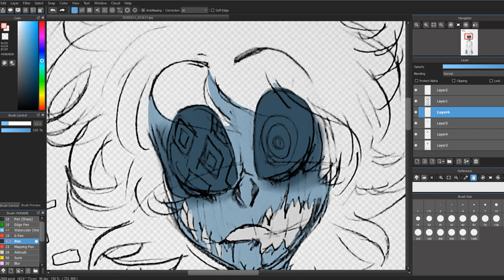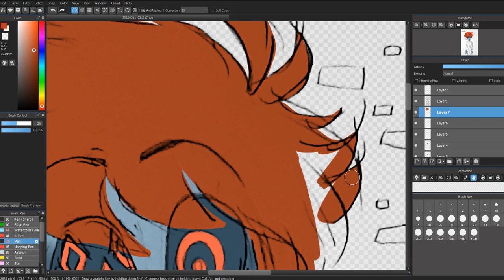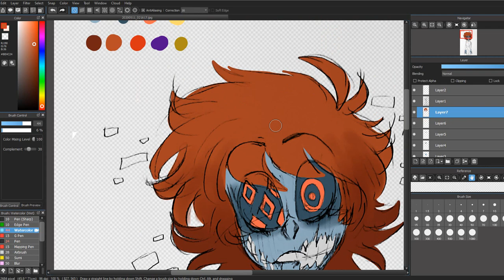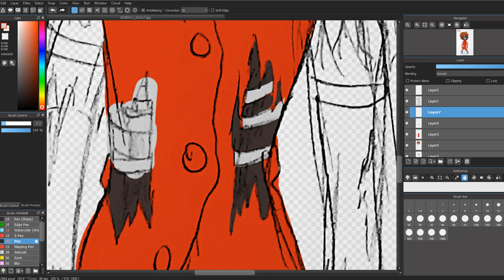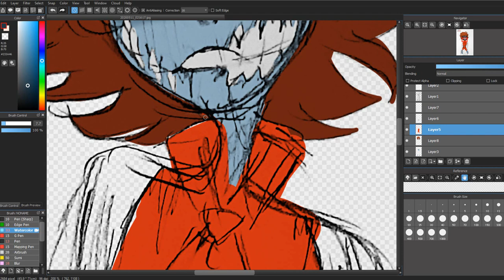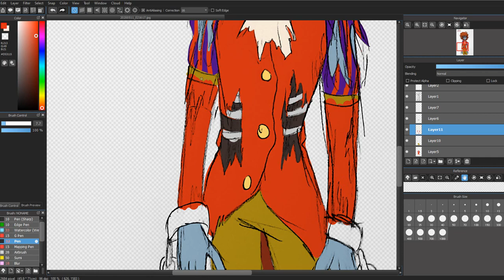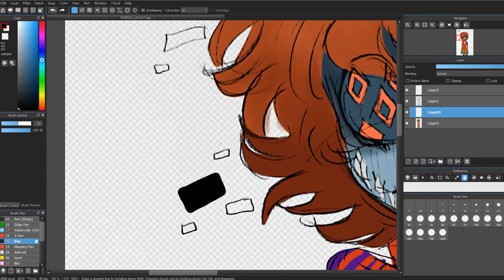The Bodysnatcher (Spoilers?) - A Hat in Time Speedpaint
Oof I'm getting into some fanon territory (This is why I put spoiler bc i dont know if this counts?)

Y'know that idea everyones got? Snatcher is the princes soul and Moonjumper (a character cut from the game but he was supposed to be the prince originally) stole the princes corpse so he could have some kinda body

I dunno I just think its neat! Lots of horrifying possibilities, and I do love some horror hidden within a cutesy game with silly characters!

I promise after this one I'll do some tidy lineart, I've got more speedpaints planned cuz they're so much fun and something nice while I think of more dumb edits bc you know those aren't going away